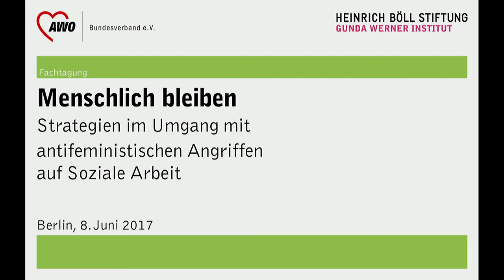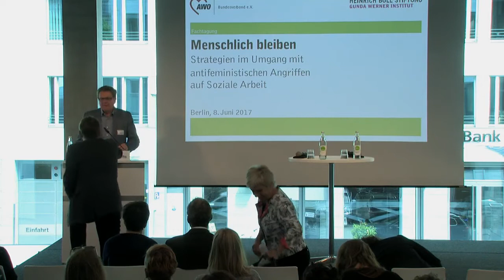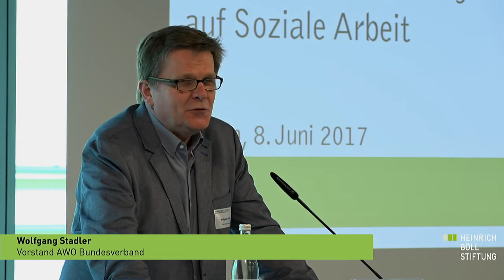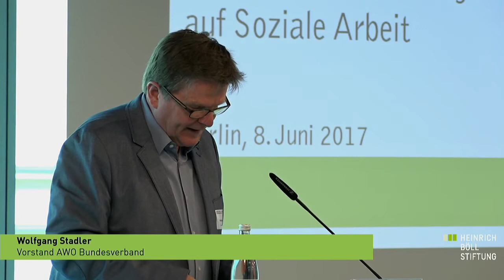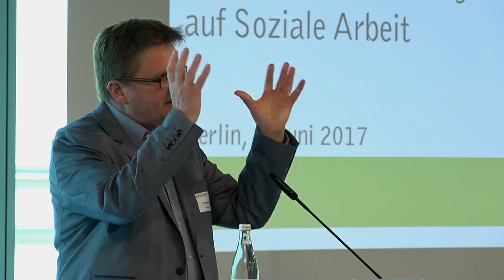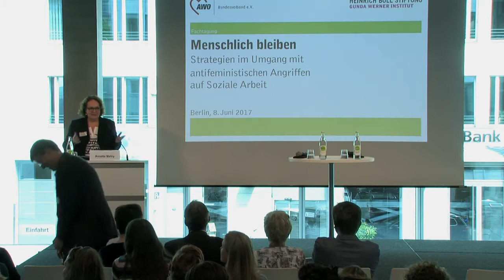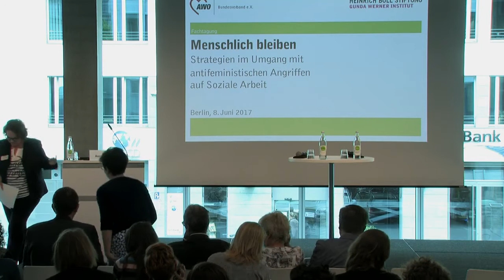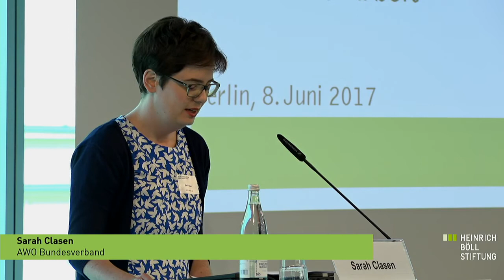Tagung: Menschlich bleiben - Begrüßung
Am 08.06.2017 fand die Tagung „Menschlich bleiben – antifeministische Angriffe auf die Soziale Arbeit“ des Gunda-Werner-Instituts in Kooperation mit der AWO (Arbeiterwohlfahrt) statt.
Es begrüßen:
Barbara Unmüßig- Vorständin Heinrich-Böll-Stiftung
Wolfgang Stadler - Vorstand AWO Bundesverband
Annette Maltry - BMFSJ
Sarah Clasen - AWO Bundesverband